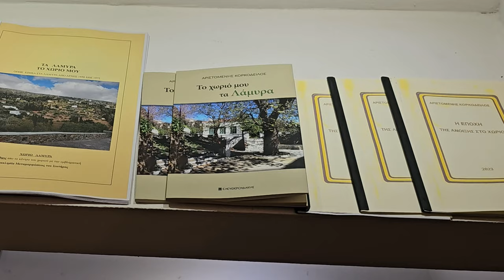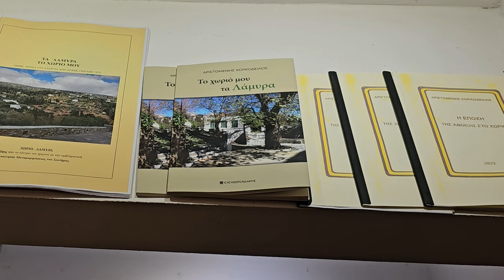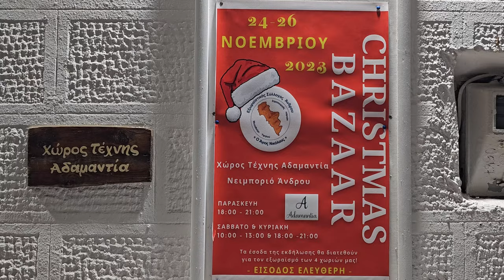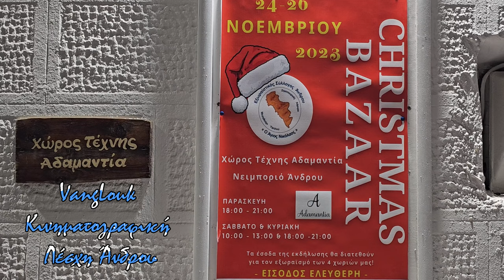'Ενα μπαζάρ για πολύ καλό σκοπό